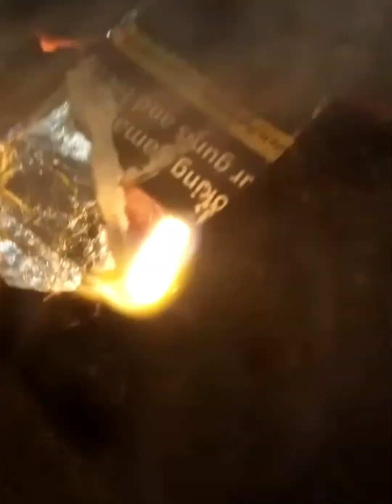18 de marzo de 2023